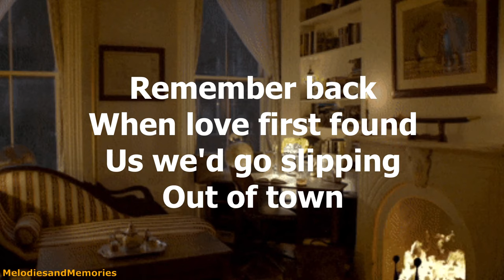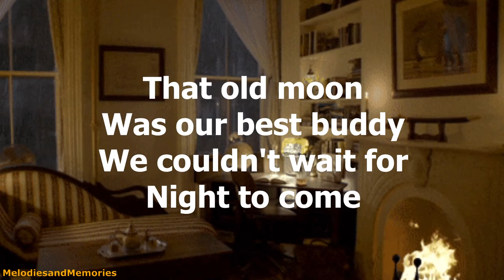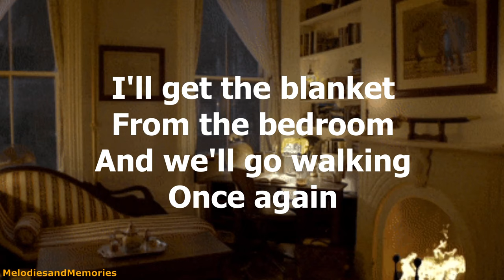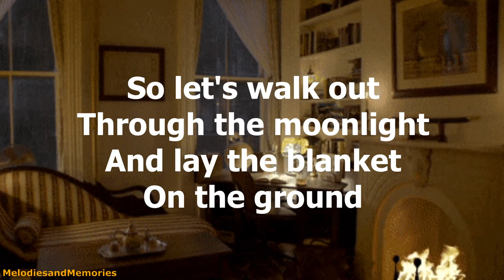Blanket On The Ground by Billie Jo Spears - 1975 (with lyrics)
"Blanket on the Ground" is a song written by Roger Bowling, and recorded by American country music singer Billie Jo Spears.  It was released in February 1975, and reached number one on Billboard Magazine's Hot Country Singles chart.